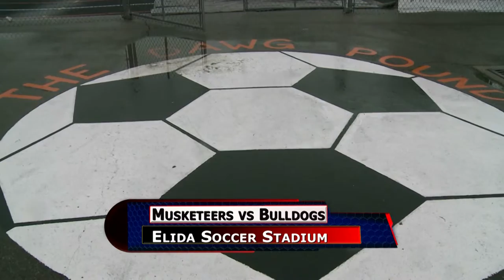Ft Jennings vs Elida Girls Soccer